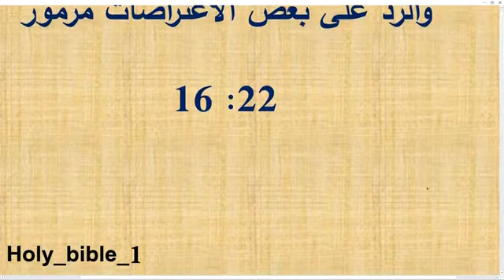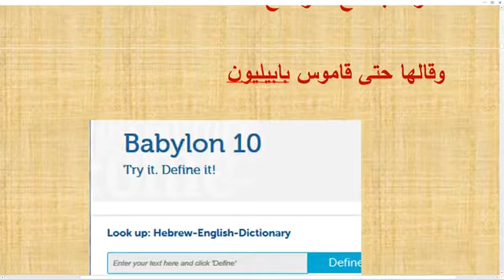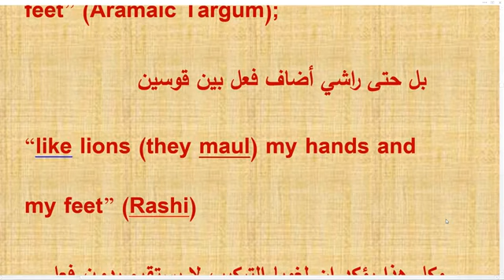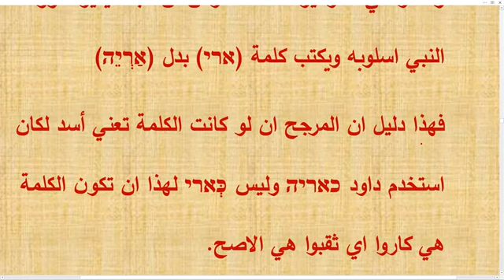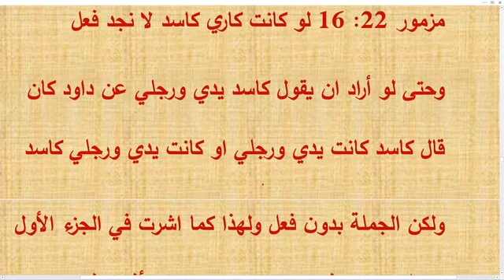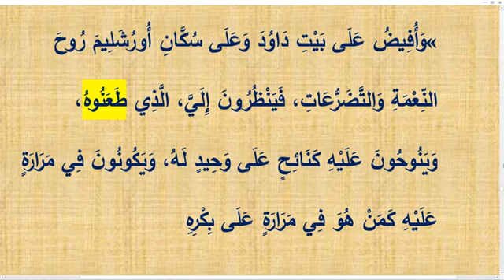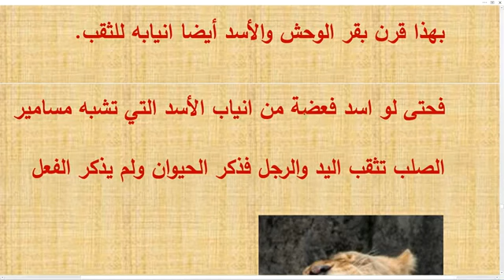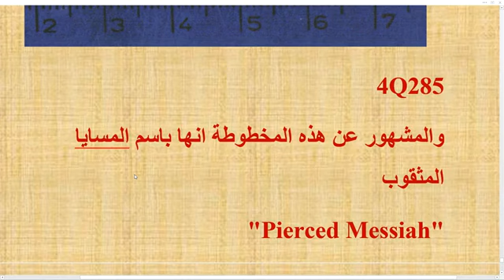إبن ابليس أجن من قوة النبوة 22 لاداود النبي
قناه علي المسيحي العابر